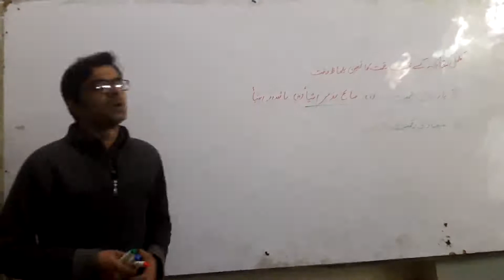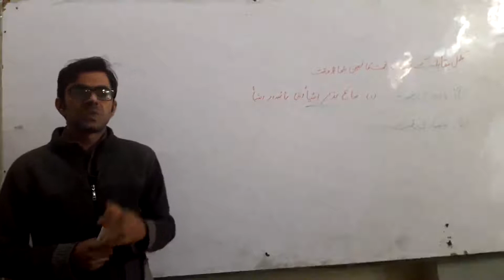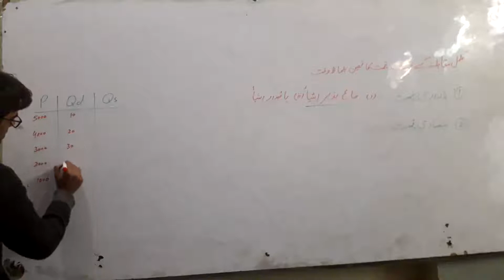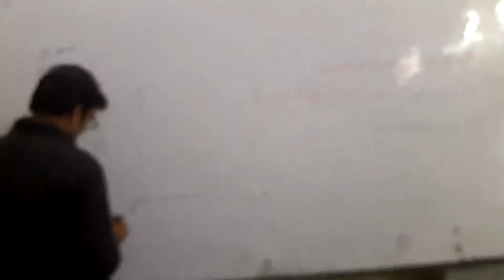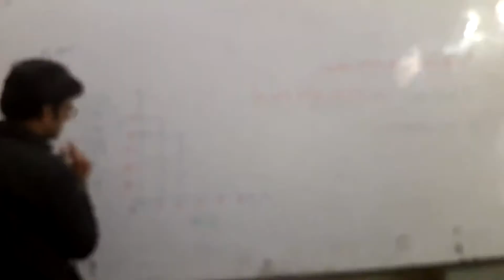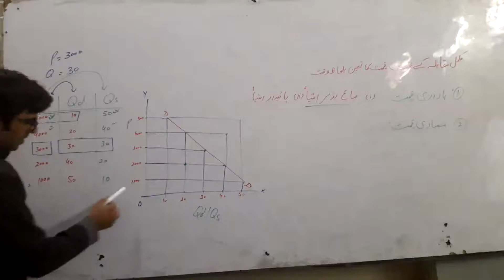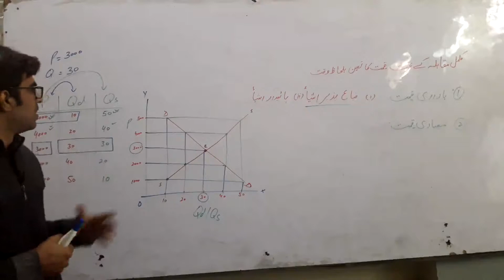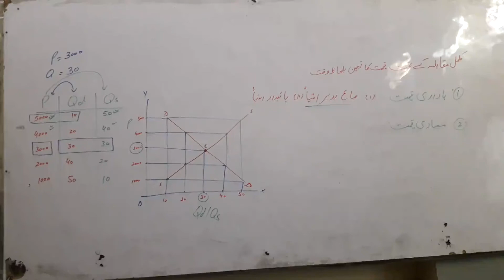1st Year Economics || Ch.11-Price Determination Of A Durable Good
1st Year Economics || Ch.11-Price Determination Of A Durable Good